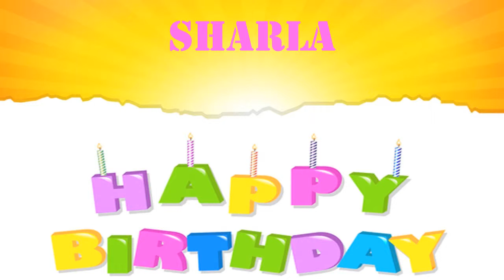Sharla wishes Mensajes